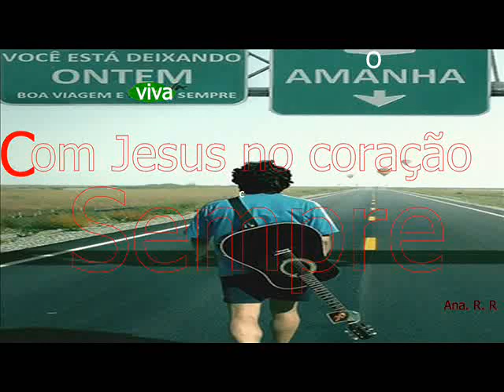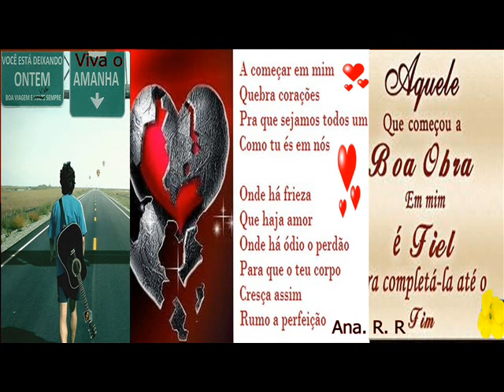Quebra coraçoes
A começar em mim
Quebra corações
Pra que sejamos todos um
Como tu és em nós

Onde há frieza
Que haja amor
Onde há ódio o perdão
Para que o teu corpo
Cresça assim
Rumo a  perfeição